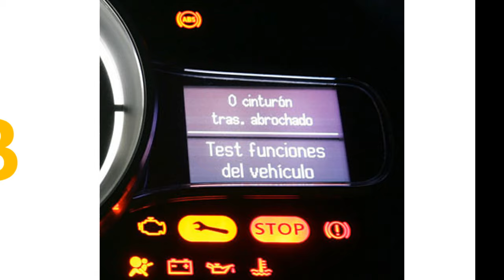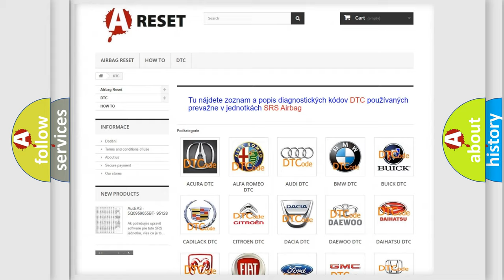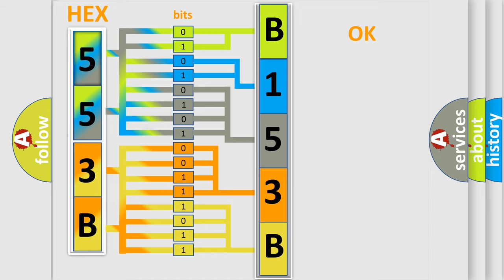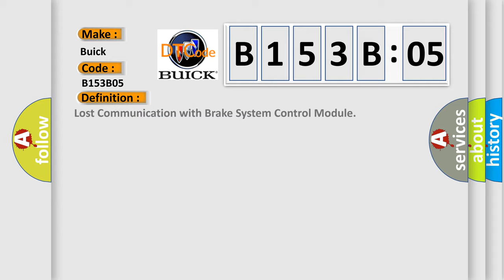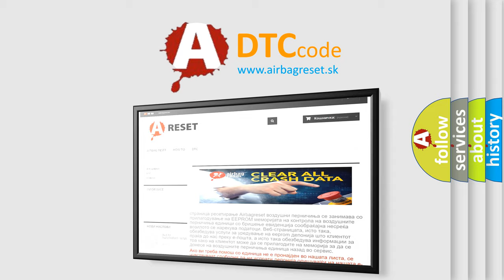DTC Buick B153B-05 Short Explanation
Contents:
0:21 Basic DTC analysis according to OBD2 protocol standard.
1:48 Insight into programming
2:58 A diagnostically understandable description of the Diagnostic Trouble Code
3:05 Basic error definition

Make:
Buick
Code:
B153B 05
Definition:
Lost Communication with Brake System Control Module
Description:
The monitor will run whenever the following DTCs are not present: TMCs intellectual property Other conditions belong to TMCs intellectual property: - Problem with CAN communication between the skid control ECU and hybrid vehicle control ECU (CAN communication system malfunction)
Cause:
 CAN communication system
Failure Type: